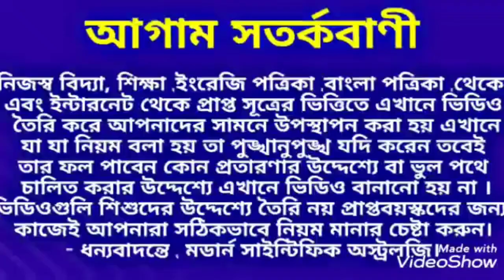বিবাহের সমস্যা দূর করার মহা উপায়।Marriage Problem Solve.Marrige বিবাহ ModernScientificAstrology.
বিবাহের সমস্যা দূর করার মহা উপায় জেনে নিন ধন্যবাদ।